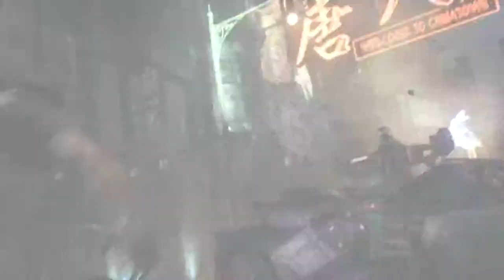'Official' Batman Arkham Knight Launch Trailer 1080p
Be Vengeance. Be the Night. Be the Batman.
Available Now!